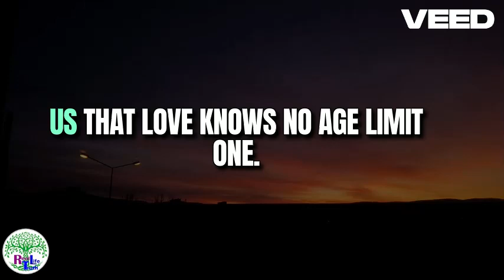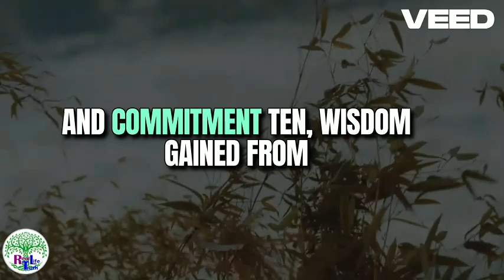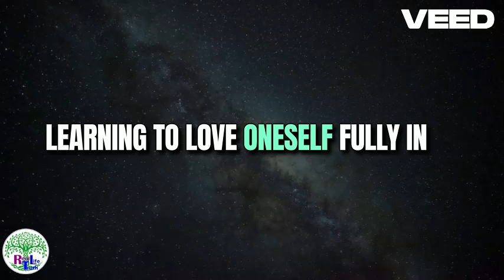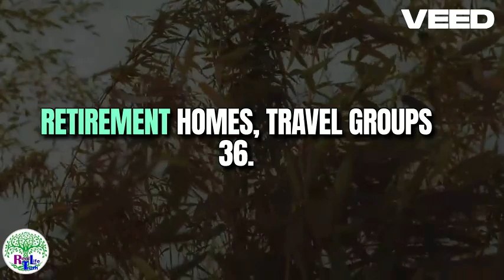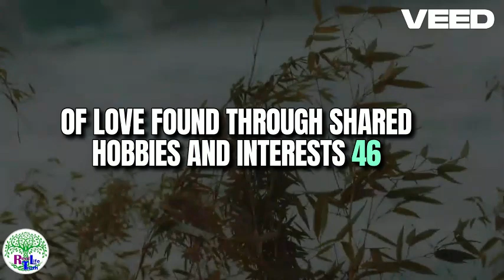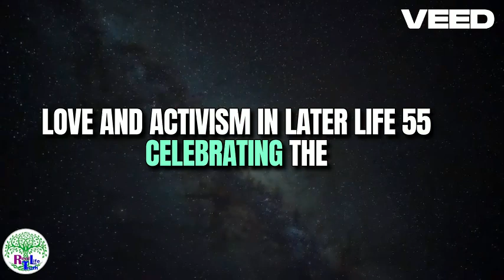Celebrating Women's Stories and Experiences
Join us as we celebrate women's stories and experiences, highlighting the diverse and inspiring journeys of women from all walks of life. In this video, we showcase the strength, resilience, and achievements of women, providing a platform for their voices to be heard and appreciated.

In this video, you'll discover:

Inspiring stories of women who have overcome challenges and achieved greatness.
Insights into the unique experiences of women around the world.
The importance of celebrating and supporting women's achievements.
Ways to get involved in empowering women in your community.
Don't miss out on these powerful stories that can inspire and motivate you.